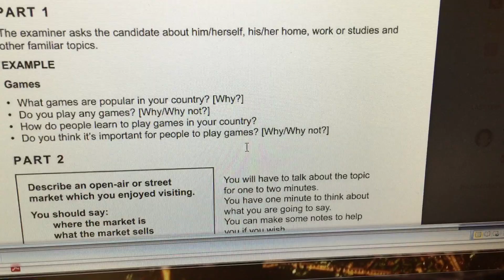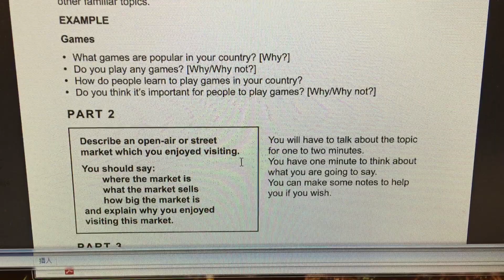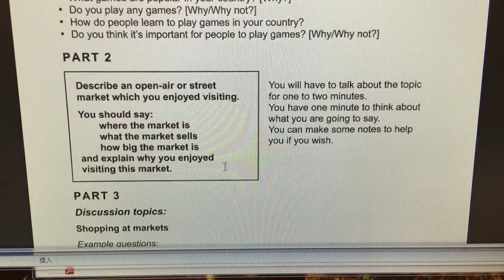IELTS Speaking應對方法